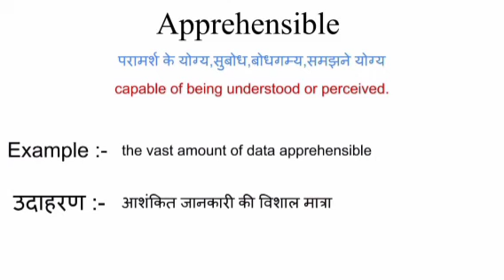Apprehensible meaning in hindi | apprehensible ka matlab kya hota hai | word meaning English to hind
apprehensible meaning in hindi
apprehensible ka matlab kya hota hai
english to hindi
word meaning
what is apprehensible
apprehensible का हिंदी अर्थ